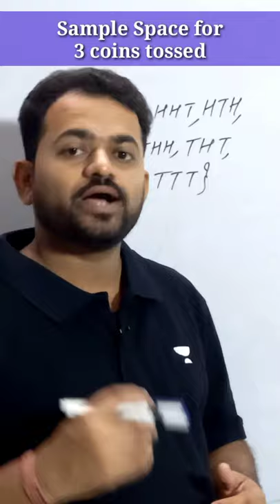Sample Space for 3 Coins Tossed | Maths Tricks